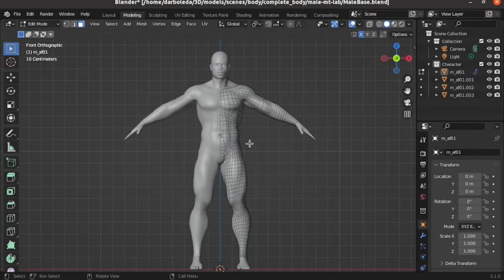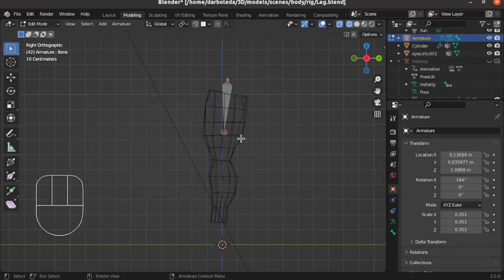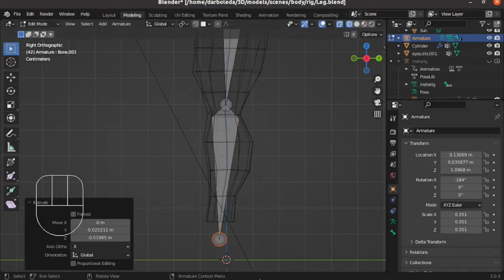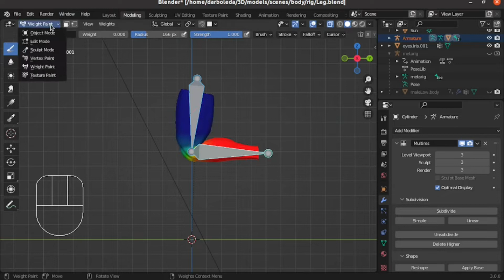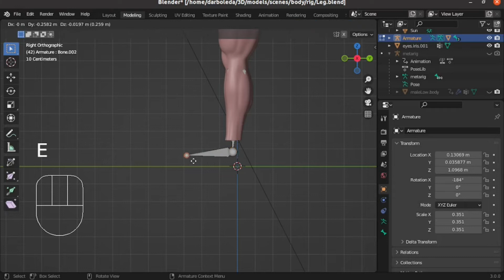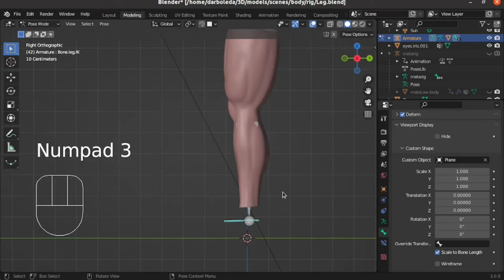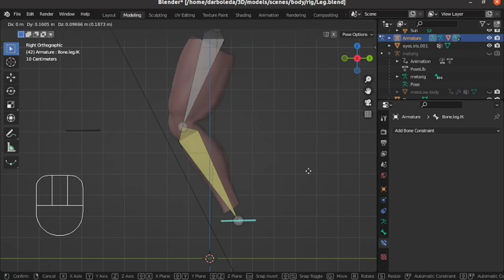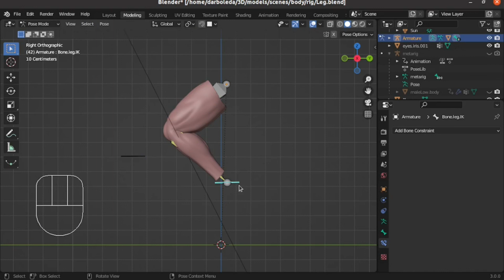como animar un personaje (como crear IK + weight paint) en blender (guia definitiva)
En este tutorial semanal vamos a aprender la forma correcta de animar un personaje en blender, desde weigth paint hasta IK.